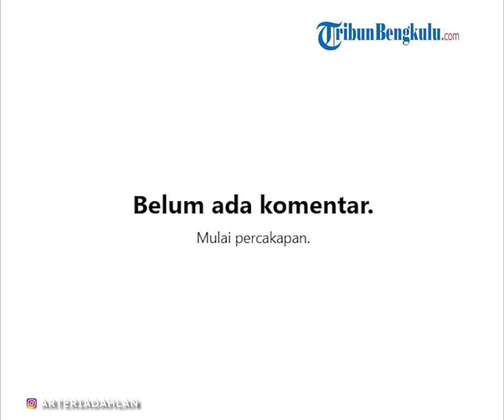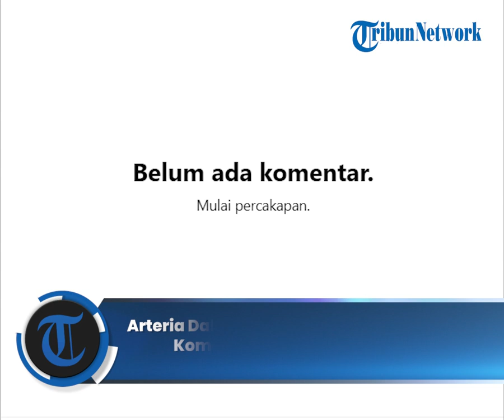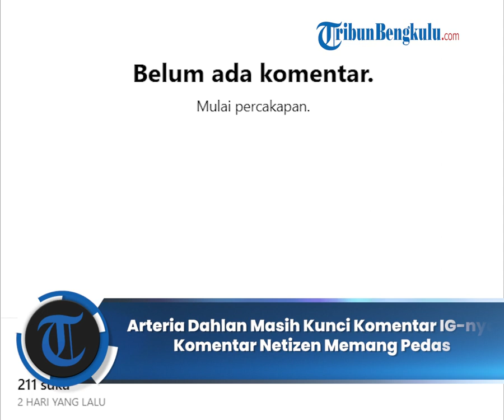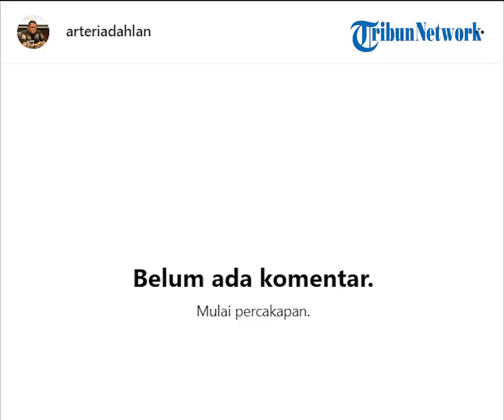Arteria Dahlan Masih Kunci Komentar IG-nyaKomentar Netizen Memang Pedas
Sejak beberapa hari lalu usai debat panas dengan Mahfud MD di RDPU Komisi III Arteria membatasi atau menutup fitur komentar di Instagramnya. Isi komentar di kaunnya itu memang lebih banyak menyudutkannya.